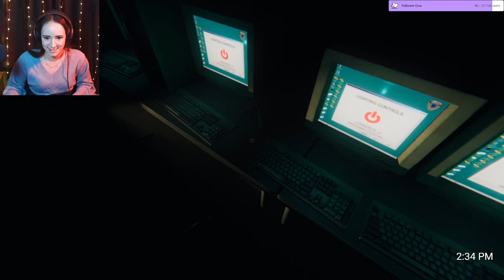IcedPetal, theDragonBorn090, and CharmFruit playing Phasmophobia |VOD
First Lobby ever with some new friends! Go check them out!

(Still trying to figure out some split audio between the game and live stream-but I eventually worked it out!)